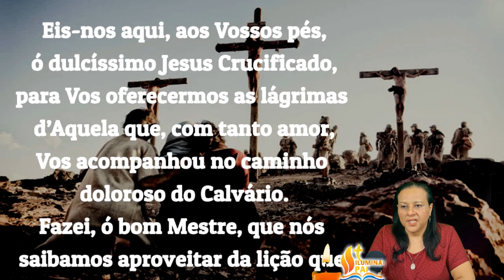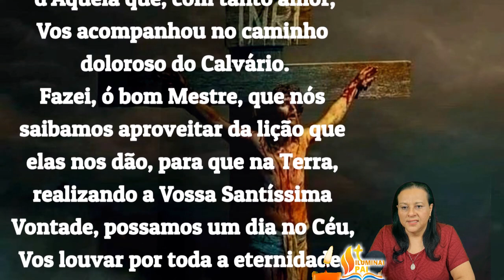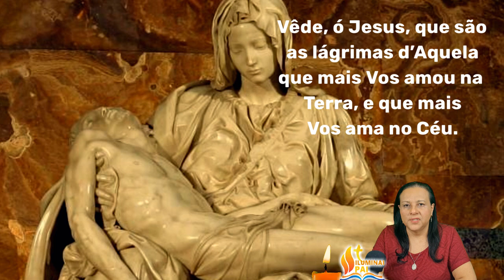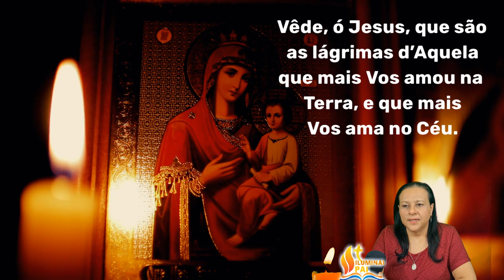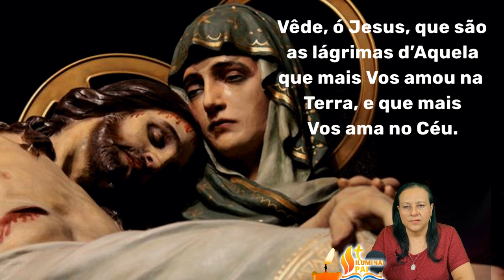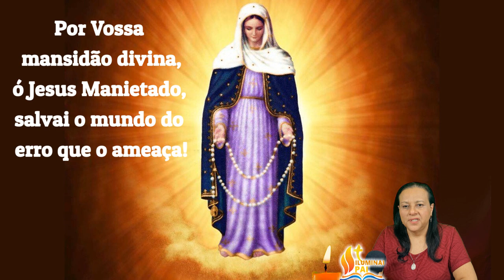25/09/2024 Oração COROA DE NOSSA SENHORA DAS LÁGRIMAS Meu Jesus ouvi os nossos rogos